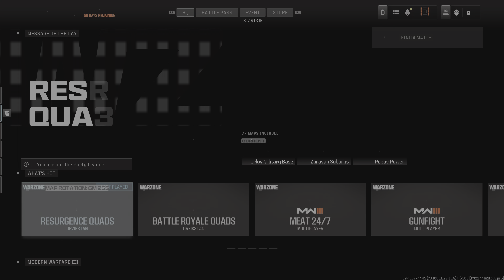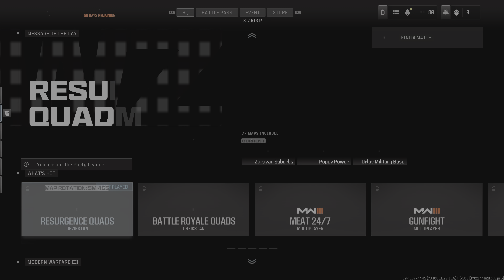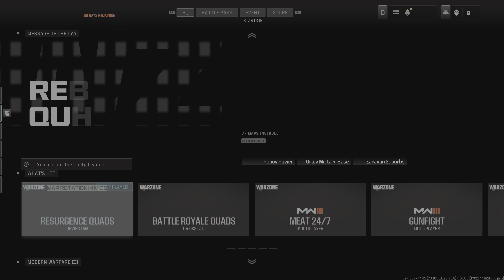New Map Win 1